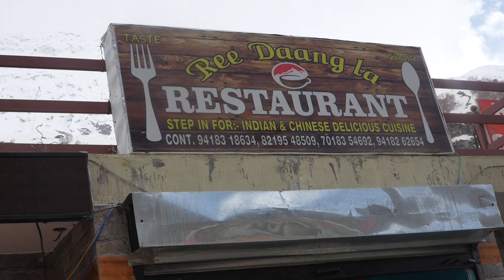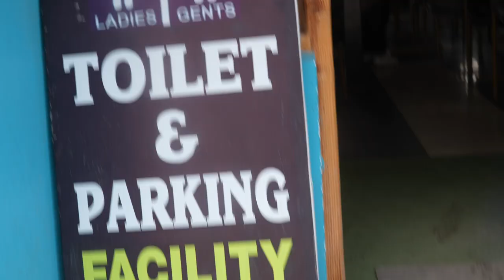KOKSAR & SISSU holidays in summer || HIMACHAL || Travel & Food|| India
"Ultimate Himachal Pradesh Travel Guide: Plan Your Dream Vacation!"

"If you haven't experienced the breathtaking beauty of Himachal Pradesh yet, you're in for a treat! Join us as we take you on a virtual journey through this mesmerizing destination, offering invaluable tips and itineraries to help you plan your perfect getaway. From serene mountain vistas to adrenaline-pumping adventures, Himachal Pradesh has it all. Whether you're a nature lover, an adventure seeker, or a cultural enthusiast, there's something here for everyone. Get ready to be inspired and start planning your unforgettable trip to Himachal Pradesh today!"